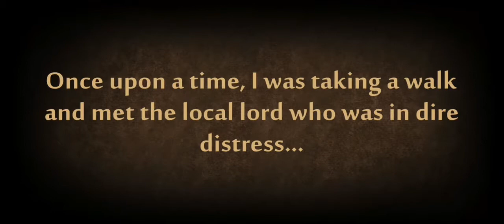sward Shadow fight game | tgmg tamil tamil gaming தமிழ்